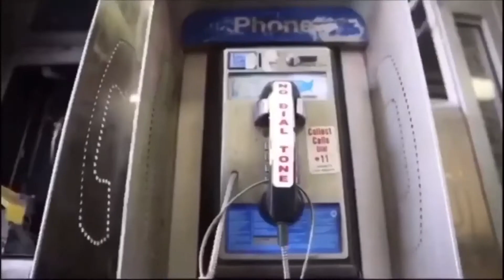China Mac - Zero to 100 FREESTYLE 📛 ( Music Video )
Red Money Records